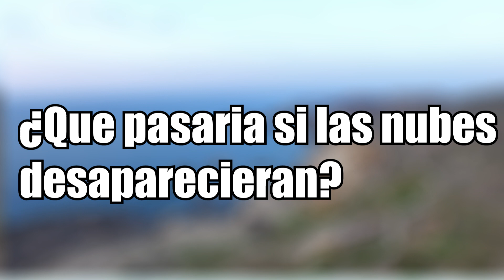Que pasaría si las nubes desaparecieran????